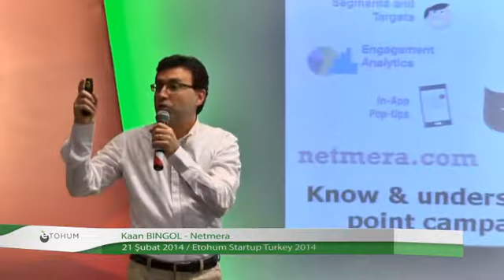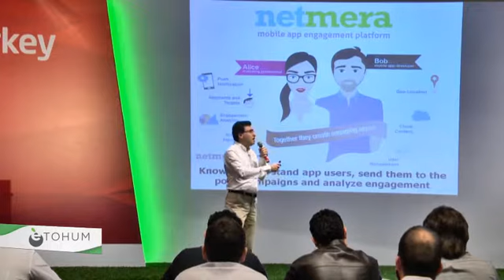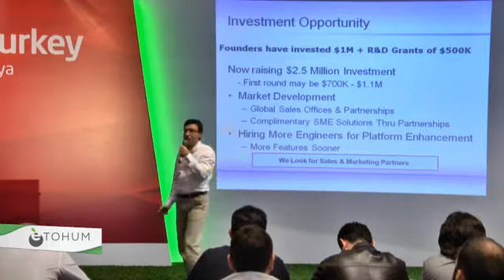Startup Turkey - Netmera - 21 February 2014